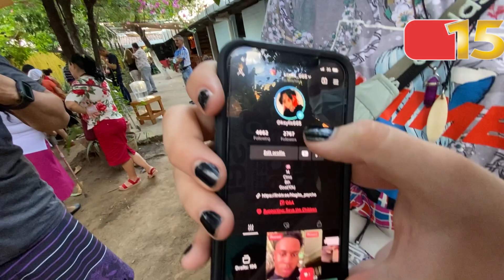Puertorriqueña PRUEBA YUCA SALVADOREÑA POR PRIMERA VEZ y ASÍ FUE SU REACCIÓN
* WHATAPPS
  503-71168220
* PAGINA WEB